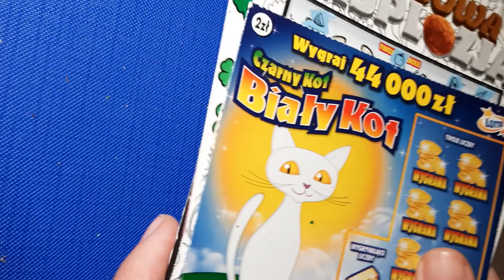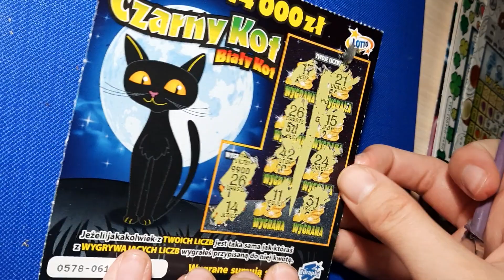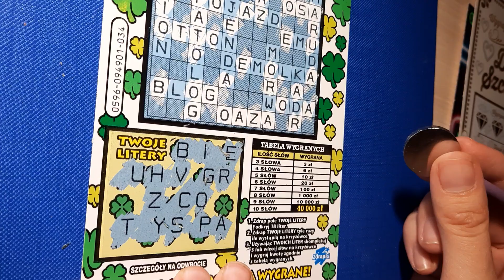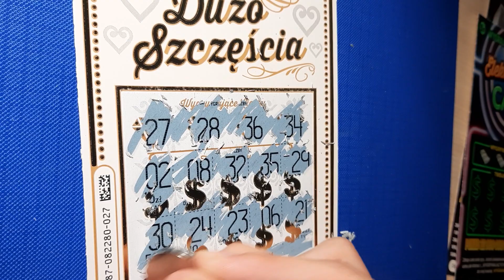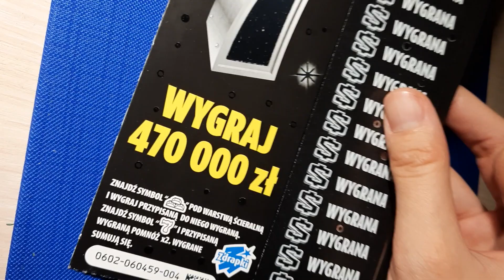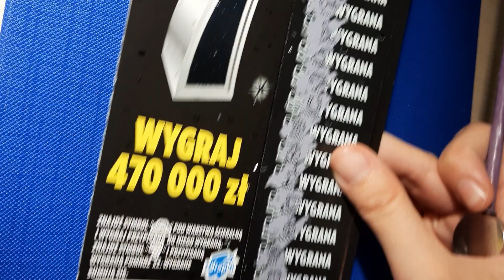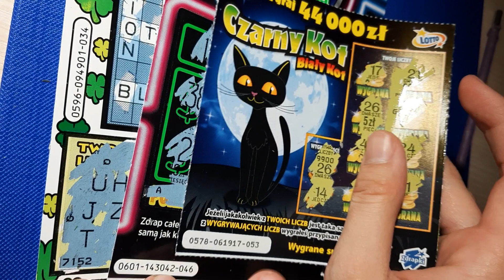zdrapki Czarne🐈‍⬛i białe🐁 zdrapki z Czechowice-Dziedzice HALLOWEENOWY WYNIK🧛‍♀️🕷🕸